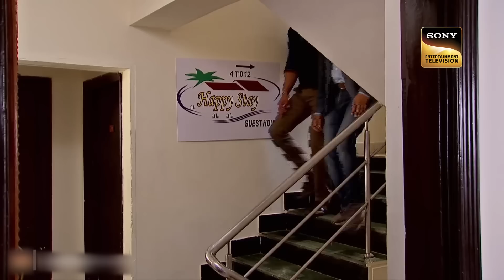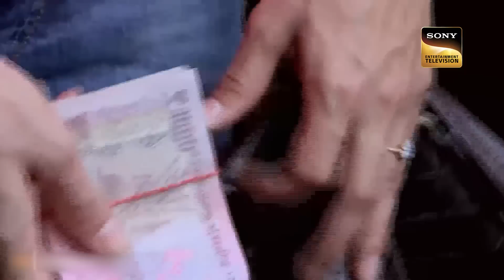Purvi ने बदला अपना भेष 500 Crore का Case Solve करने के लिए! | CID | Memories | सीआईडी | 1 March 2023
Purvi changes her attire and gets ready as a dancing Doll. As she helps her to understand the real culprit. What will happen, will Purvi solve the case? Will Purvi be able to collect evidence against the criminals? To know more watch the  episode